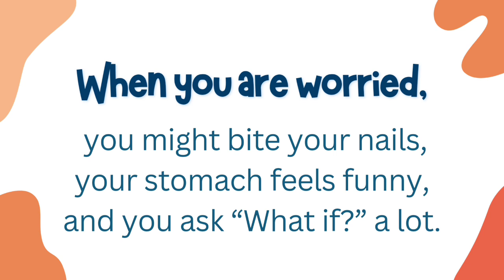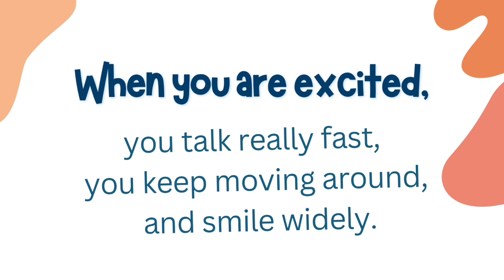The Importance of Emotional Check-ins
The Importance of Emotional Check-ins before starting a lesson.

Helps to teach self-awareness –
 At an early age, some kids may not even be aware that their feelings have a name, or how they impact on their ability to succeed in learning activities and other areas. Emotional check-ins help kids begin to recognize the different feelings in themselves and identify triggers that lead to certain moods. For example, kid might find they are sadder or angrier or find it harder to concentrate if they haven’t had enough sleep the night before.

Helps to teach self-regulation –
Anyone who has witnessed a toddler tantrum will know that young children often struggle to regulate their emotions. But, at school and in later life, we need to be able to control our emotions to an extent and learn to work through them so we can still achieve. Acknowledging these feelings early on, allows kid to start building coping strategies that can help them throughout their education.

Helps to develop social awareness and build better relationships – Daily check-ins during your morning can show kids that other people feel like them too and that it is ok. Talking about how kids can support one another through different moods, helps to develop empathy and other social-emotional skills and can build a close community that works well together.